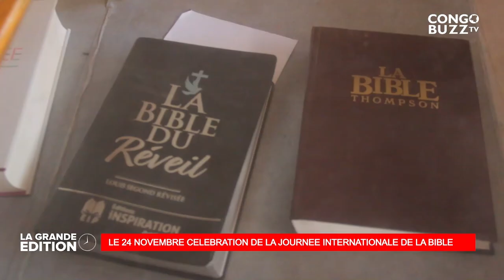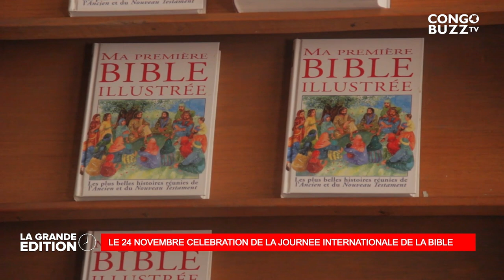SUD KIVU: LE GOUVERNEUR THEO NGWABIDJE DESTITUE PAR LES DEPUTES PROVINCIAUX